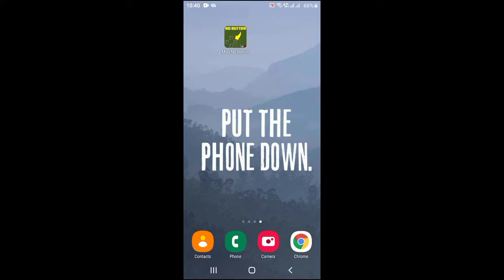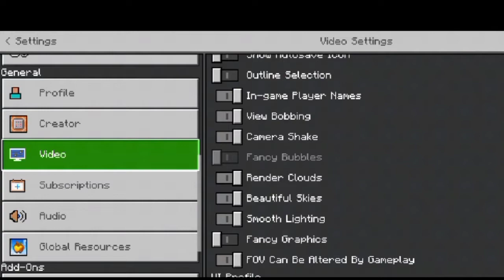how to hide button in minecraft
how to hide button in minecraft pe | no button minecraft

minecraft no button download | how to hide minecraft buttons

hello guys in this video i will be showing you how to download no button mod in Minecarft pe